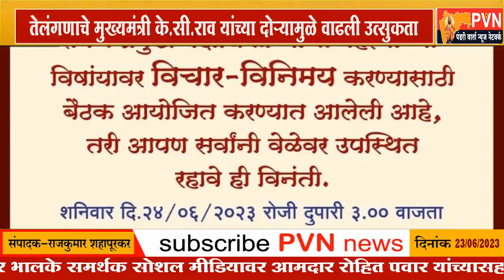भगीरथ भालकेंनी बोलावली मंगळवेढा शहर तालुक्यातील समर्थकांची बैठक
२४ जून रोजी होणाऱ्या बैठकीत राष्ट्रवादी सोडण्याचा होणार निर्णय ?
सोलापूर जिल्ह्यातील महविकास आघाडीत उत्सुकता
आ.रोहित पवार यांचा भाकरी फिरविण्याचा हट्ट 'चूल' मोडणारा ठरणार ?